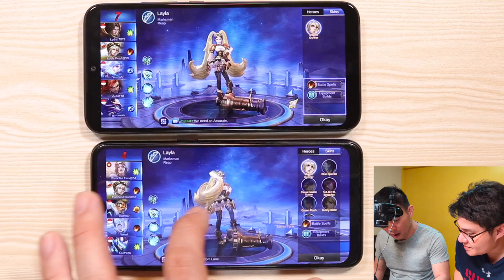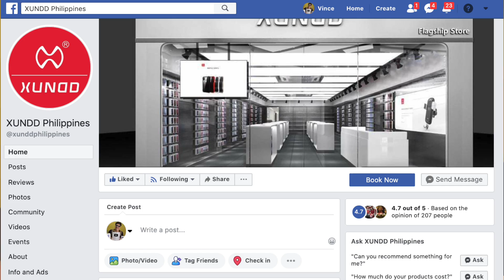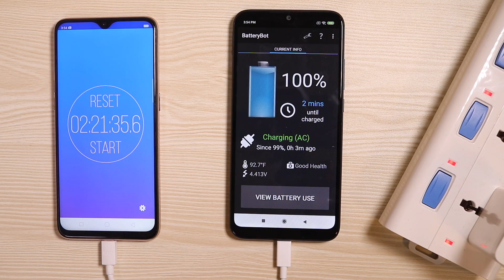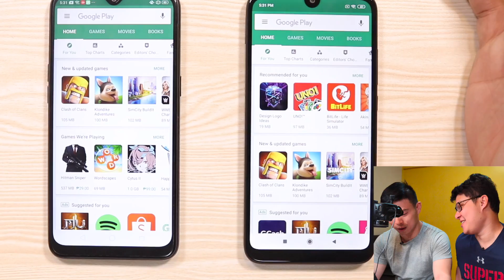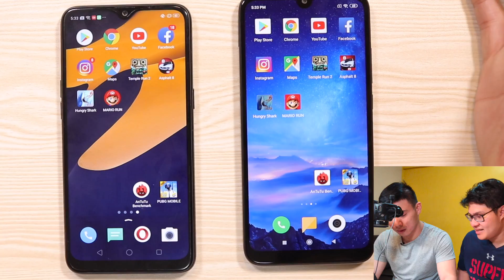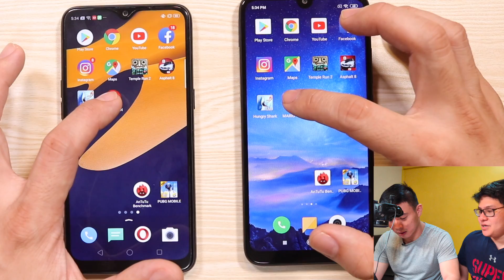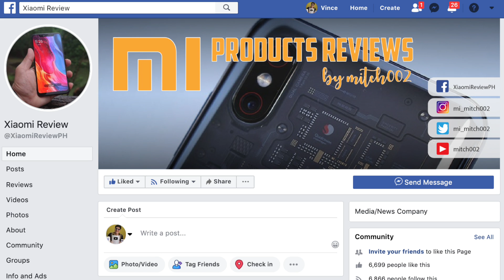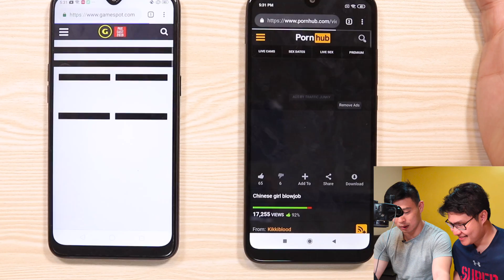Realme 3 Vs Redmi 7 - Sino mas Sulit?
The Redmi 7 is now Xiaomi's newest budget phone. But is it good enough to beat the Realme 3?

The Redmi 7 has a snapdragon 632 processor and the Realme 3 has a mediatek helio p60 processor

1.) Watch this video in full
3.) Comment something you liked about the video with the hashtag

Winners will be announced end of April. Goodluck to all. Please do watch the video in full it will help us do more giveaways in the future. thank you for the support 😍